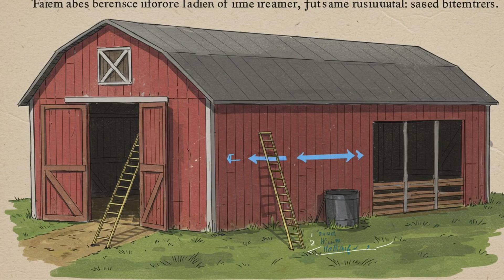The Ladder Paradox: A Thought Experiment in Special Relativity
Description:
Ever wonder what happens when a long ladder tries to fit into a short garage – at nearly the speed of light? Welcome to the fascinating world of the Ladder Paradox, one of the most iconic thought experiments in Albert Einstein's theory of Special Relativity!
In this video, we'll dive deep into this classic puzzle that seems to defy logic at first glance. We'll explore:
 * The Setup: Understanding the core components of the paradox – a long ladder, a short garage, and incredible speeds.
 * Length Contraction: How special relativity predicts that objects moving at relativistic speeds appear to shrink in their direction of motion.
 * Relativity of Simultaneity: The crucial concept that events considered simultaneous in one frame of reference might not be in another.
 * The Resolution: How seemingly contradictory observations from different perspectives are both correct according to the laws of physics!
Prepare to have your mind stretched as we unravel the counter-intuitive yet elegant solutions offered by special relativity. This isn't just about ladders and garages; it's about fundamentally changing how we perceive space, time, and motion!
 * Anyone curious about special relativity and its mind-bending implications.
 * Students learning about physics and wanting a clear explanation of a classic paradox.
 * Science enthusiasts looking for a deeper understanding of relativistic phenomena.
Let us know your thoughts on the Ladder Paradox in the comments below!